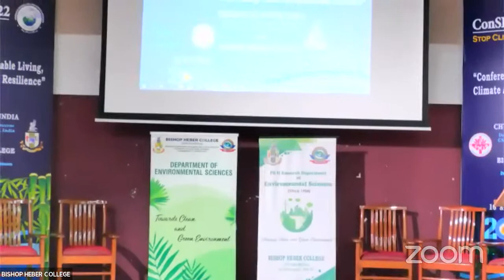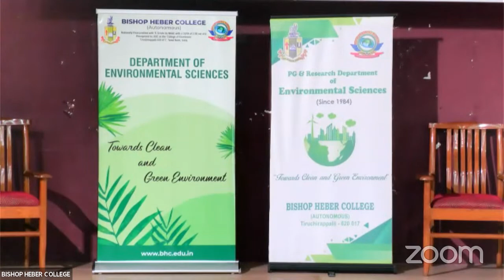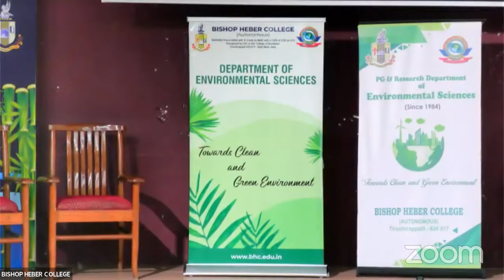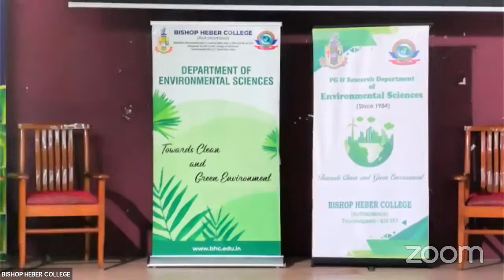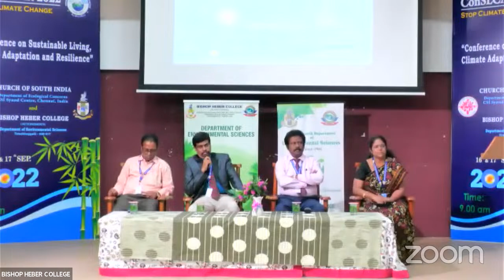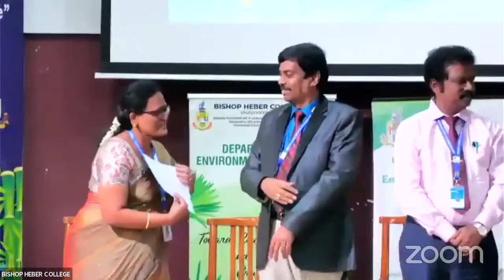SUSTAINABLE LIVING, CLIMATE ADAPTATION AND RESILIENCE